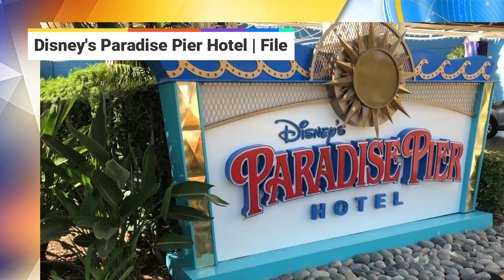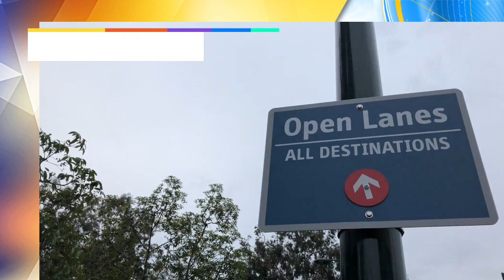Disneyland Reopening Update: Disney vs. California, Reservations Canceled & More!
Disneyland Resort reopening is on the minds of everyone now that all Disney Parks around the world have officially returned to limited operation. But since July, Disneyland leadership and the Governor's office of the state of California seem to have been at odds over when and how Disneyland reopening guidance should be issued. This has led to several months of inaction and, most recently, Disney Executive Chairman Bob Iger resigning from the California Reopening Task Force.

In this Disneyland Reopening Update, The Kingdom Report team discusses Disney vs. California in this strange tug of war over reopening guidance, as well as additional reservations canceled at Disneyland Resort hotels through October, and new contactless security screening options have arrived at Downtown Disney.

It's a Disneyland reopening update you don't want to miss!

Gared Hassel covers Walt Disney World every Thursday, Wade Heath covers Disneyland every Tuesday.

Every Saturday Wade & Gared are joined by theme park experts Tyler Crouch and Katrina Manzone for Kingdom Report Live where Disney Parks are covered from coast to coast.

Join us EVERY SATURDAY at 3PM/ET 12PM/PT for Kingdom Report Live!